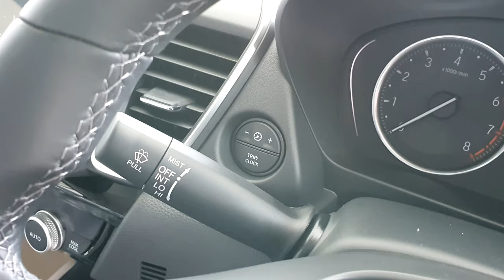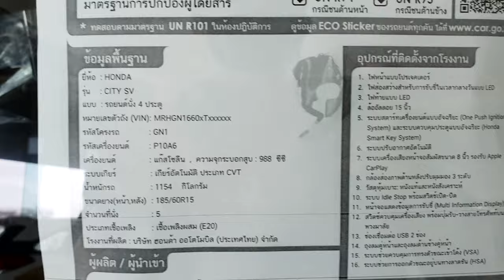Honda city 1.0 Turbo SV ราคา 665,000 บาท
Honda city 1.0 Turbo SV Price 21,100 USD

ขอขอบคุณ บางพลี ฮอนด้า ออโตโมบิล